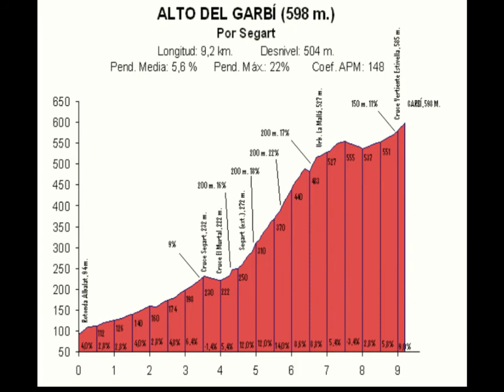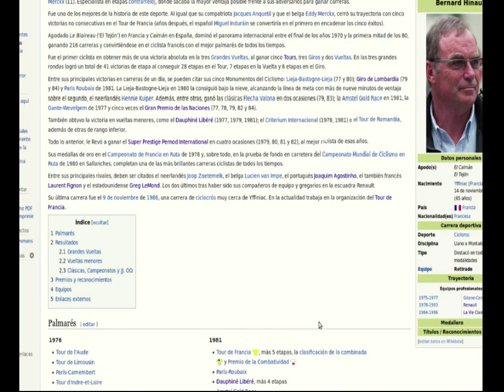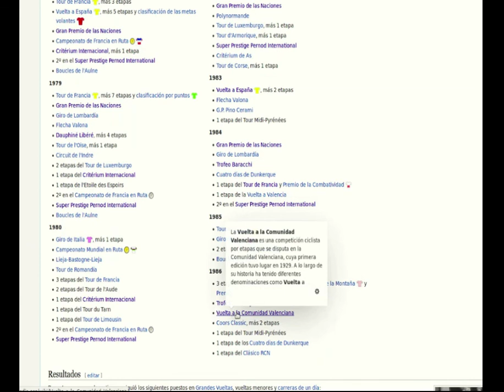Javier Castellar, ciclistas Valencianos que han hecho historia.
PALMARES DE JAVIER CASTELLAR Y UN  RELATO DE LA VICTORIA EN EL CAMP DEL MORVEDRE DE 1985.